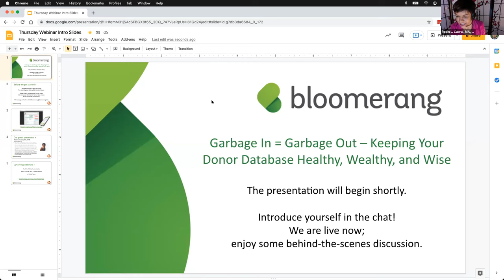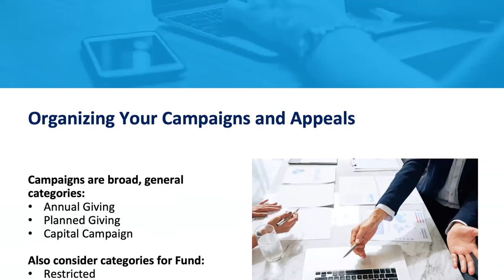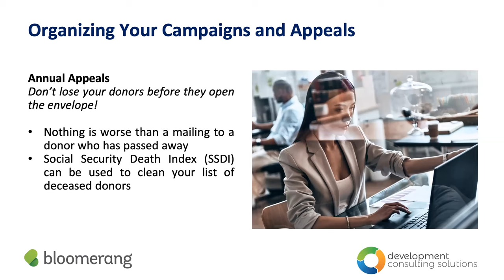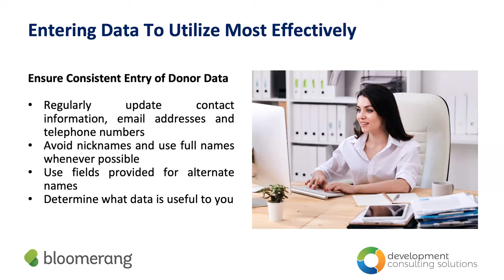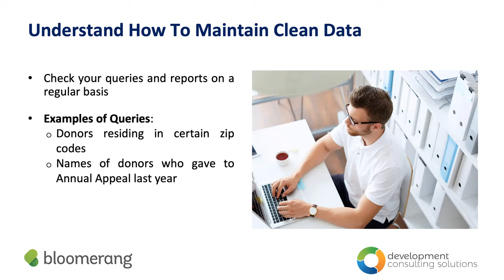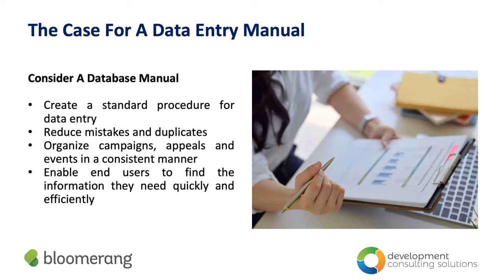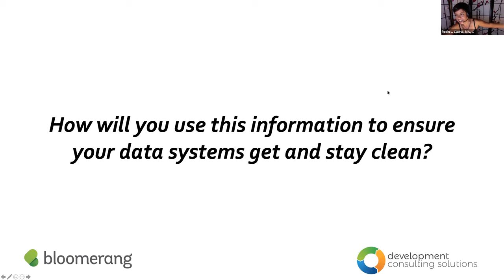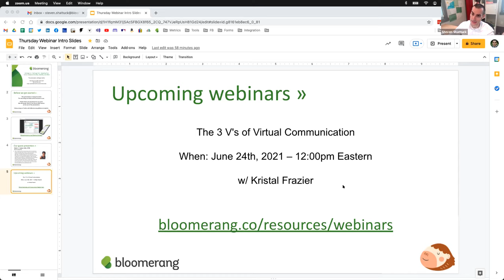Garbage In = Garbage Out – Keeping Your Donor Database Healthy, Wealthy, and Wise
Robin L. Cabral, MA, CFRE will lead you through the why and how of creating your own database standards manual and processes to ensure that you are not leading your organization down the path of “Garbage In=Garbage Out.” Consider it your legacy to your organization’s future revenue.